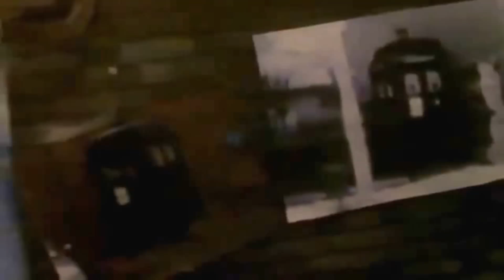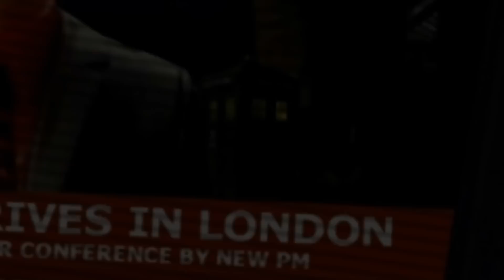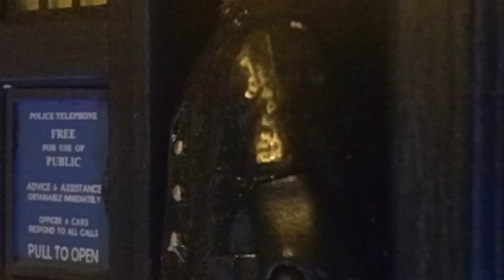Doctor Who FA - 5.5: Devoted to the Box (2016)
Series Five - Episode 5 -
London, 5th November 2017 - The Eighth Doctor returns to Earth in search for the first part of 'The Essence' before bumping into Ellie Kai...but why should this Night ever be Forgotten?

The Doctor and Ellie will return in Episode 6 - The Lambent Ones - Coming Soon